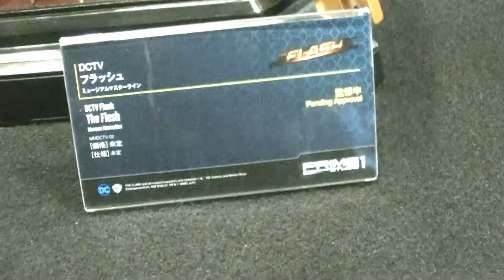TCC2017 - Prime 1 Studio - DCTV - The Flash プライム１スタジオ- フラッシュ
At Tokyo Comic Con 2017, Prime 1 Studio had this DCTV Flash statue on display!